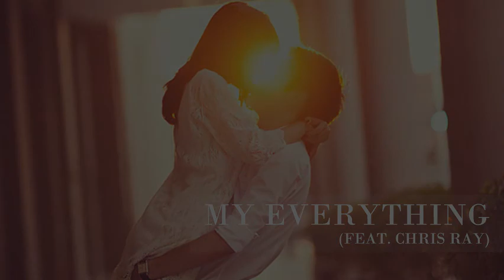Wing - My Everything (feat. Chris Ray)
Listen to the single "My Everything". Out now!

Darren Tsang
Prod. Arjae Knox